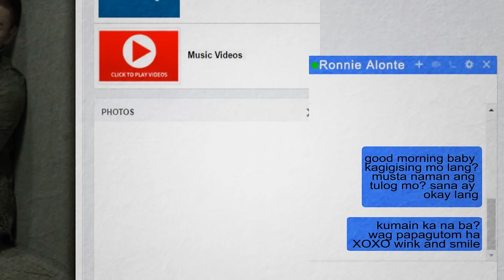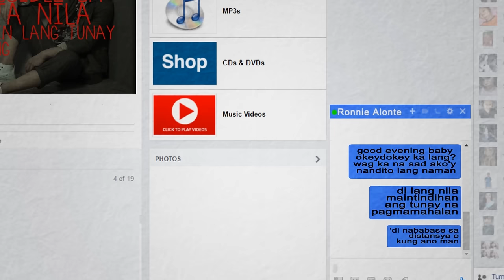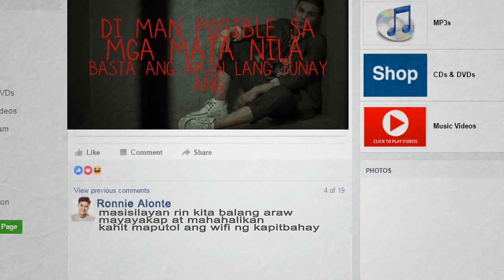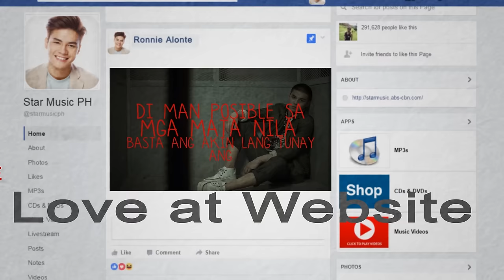Love at Website - Ronnie Alonte (Lyrics)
Love at Website
Words and Music by Gabriel Tagadtad
Arranged by Gabriel Tagadtad
Live Guitar by Janno Queyquep
Back Up Vocals by Gabriel Tagadtad and Rox Santos
Music Production by Rox Santos
Vocal Production by Rox Santos and Gabriel Tagadtad
Mixed and Master bt Dante Tanedo of Bellhaus Studio

Ronnie Alonte / Love at Website / Official Lyric Video